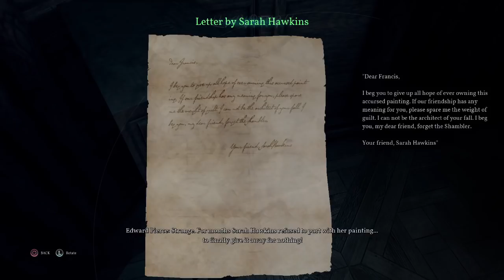THE SHAMBLER FROM THE STARS | Let's Play Call of Cthulhu (blind) part 7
After finally "escaping" from the Riverside Institute, our protagonists try to figure out what to do next, and that's when that little bitty detail comes up..."The Shambler," a Sarah Hawkins painting given to one Francis Sanders. Hmm, sounds familiar. So we go to visit Sanders' wife to see if we can find the painting.

So we encounter our first cosmic horror. Let's Play Call of Cthulhu!

1924. Private Investigator Pierce is sent to look into the tragic death of the Hawkins family on the isolated Darkwater Island. Soon enough, Pierce is pulled into a terrifying world of conspiracies, cultists, and cosmic horrors.